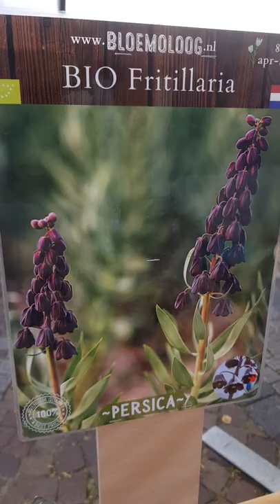Een bij houdt van de geur van de Fritillaria 'Persica' bloembollen.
Deze dag waren wij met onze biologische bloembollen te vinden in de tuin van Hortus Alkmaar. Ieder jaar vindt in de herfst een biologische bloembollendag plaats. Zie Evenementenkalender op Bloemoloog.nl